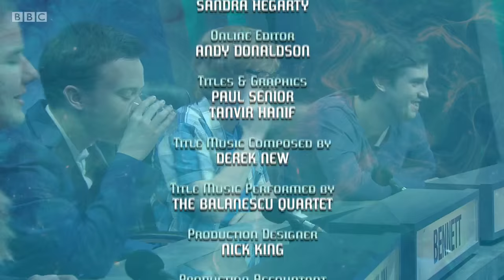University Challenge S45E36 Liverpool vs St John's - Oxford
In the penultimate match of this series, we have the team from St John's - Oxford playing against the team from Liverpool university. Despite of not being the most exciting match, the questions are somewhat better this time than in the last match. Anyway, one more week and I'll have to bid adieu (until July, at least). Original air date 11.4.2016